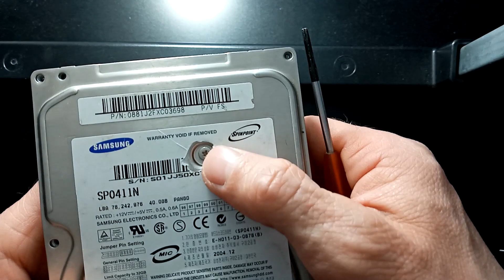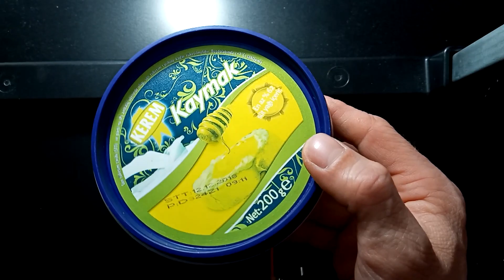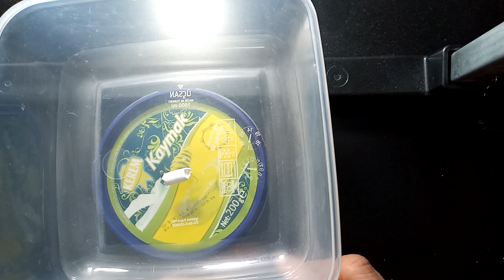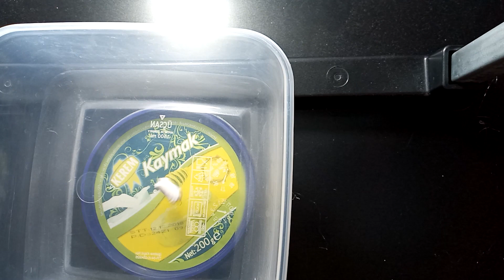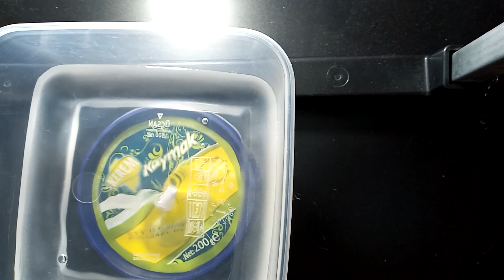MANYETİK KARIŞTIRICI YAPIMI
Ürünlerimiz için;

999.9 Saf Gümüş Çubuk İçin;
Bahrioğulları Kuyumculuk
Mehmet Bahrioğulları